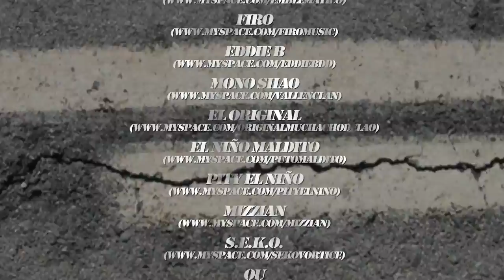(EGAMIVID013) Mono Shao Y Fede El - Micrófonos Autóctonos - 2010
(EGAMIVID013) Mono Shao Y Fede El - Micrófonos Autóctonos - 2010. Producido y Scratches por Edac Selectah.

Por orden de aparición:

01)  00:17 - Emblema (La Dupla).
02)  00:49 - Firo (La Dupla).
03)  01:22 - Eddie B (Valle N Clan).
04)  01:55 - Mono Shao (Valle N Clan).
05)  02:28 - Jonathan Skywalker (Valle N Clan).
06)  03:00 - Niño Maldito (Vórtice).
07)  03:23 - Pity El Niño (Vórtice).
08)  04:06 - Mizzian (Vórtice).
09)  04:39 - SEKO (Vórtice).
10)  05:12 - El Ou (Vórtice).
11)  05:44 - Cálido Lehamo (Egami Recordings).
12)  06:17 - Fede El (Egami Recordings).
13)  07:01 - Core Tb (La Embajada).
14)  07:33 - Shrlstn (Egami Recordings).

Artista: Mono Shao Y Fede El

Tí­tulo de la Obra: Micrófonos Autóctonos

Album: Polvo de EstreJazz, 2011 (EGAMIREC024)

Año: 2010

Ref.: EGAMIVID013

Genero: Hip Hop, Rap

Categoría: Videoclip

Descripción de la Obra: Tema perteneciente a la maqueta de Fede El y Mono Shao, "Polvo de Estrejazz"

Duracion: 09:45 min

Trabajo Técnico: Grabación por Mono Shao en Valle N Clan, mezcla y mastering por El Calido Lehamo y Edac Selectah en AutodatePapa Estudio 2009. Instrumental y Scratches por Edac Selectah. Video por Individuo para Lovevision 2010.

Licencia: Bajo licencia creative commons 3.0. Spain BY-NC-ND